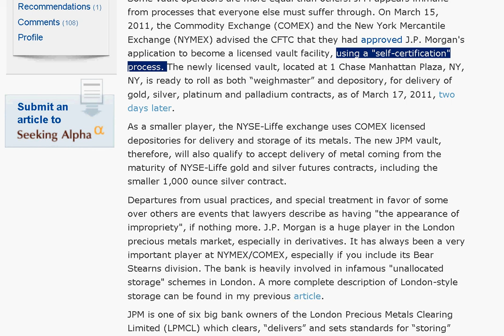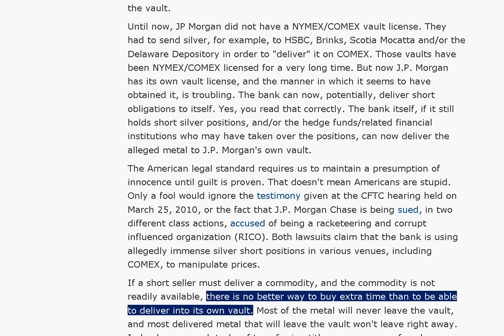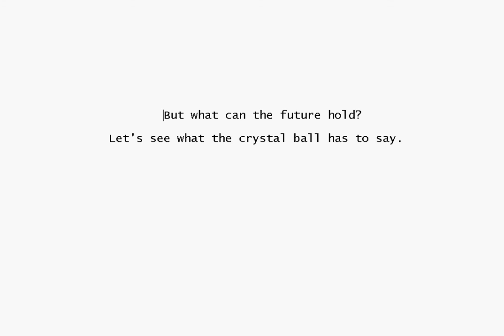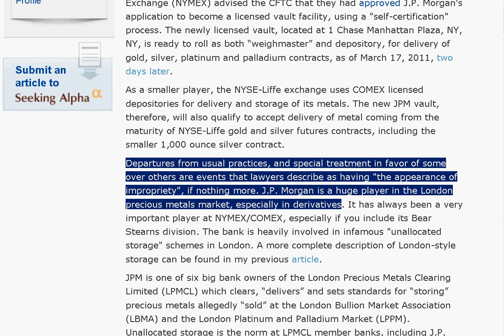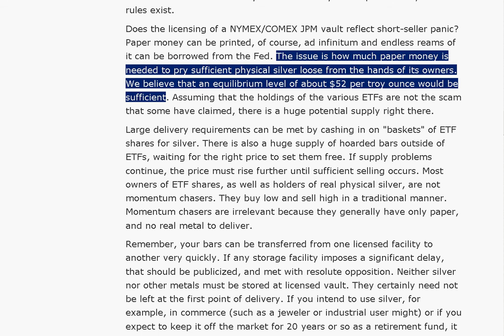2011-3-23 silver at 37 JPM shows signs of desperation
Silver hits 37 USD/oz - CAD$ 36.57 goes with 37.29 USD